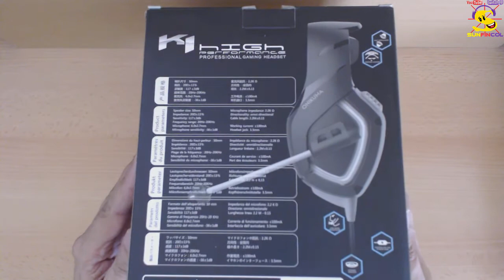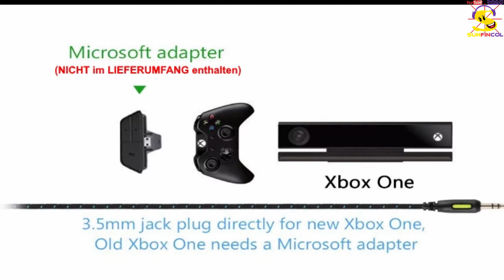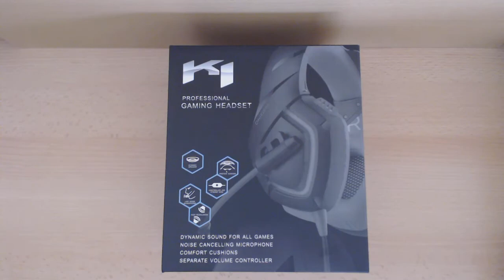Onikuma Gaming Headset Review Gaming Headset für PS4, xBox & PC von Onikuma *Deutsch*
hey, diesmal gibt es mal wieder ein Gaming Headset von Onikuma. Ein Low Budget Gaming Headset für die PS4, PS4 Pro, xBox und PC. Checkt das mal aus wenn ihr ein günstiges und recht ordentliches Headset sucht.

PSN: SunFinCol